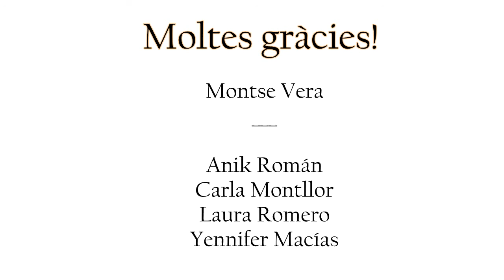The Company (Presentació Repetto)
Presentació de la nova colònia de la marca Repetto amb quatre ballerines de l'escola The Company de Sabadell, a la perfumaria Júlia.